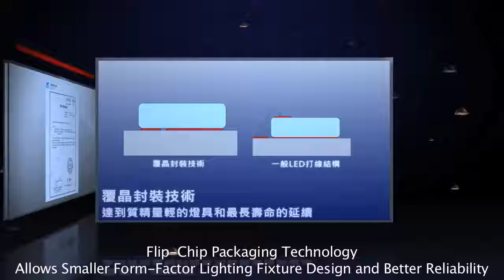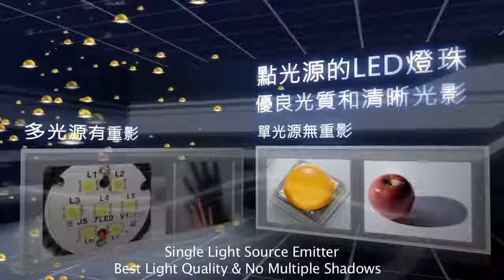TSLC台灣半導體照明：企業介紹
台灣的新創產業,並不是沒創意,而在於應付市場的變動的機動力,傳產已漸漸被各平台所侵襲,那製造業的前景,是要去穩固既有市場還是開發新的需求呢?